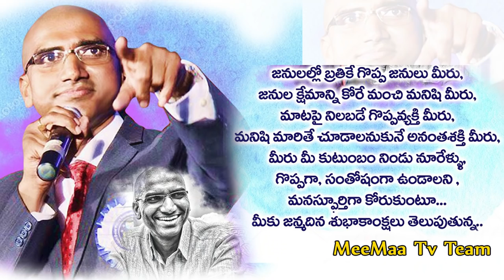DR RS PRAVEEN KUMAR IPS BIRTHDAY SPECIAL SONG | ASHOK | PRAMOD | Telugu Songs | VISION STUDIOS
DR RS PRAVEEN KUMAR IPS BIRTHDAY SPECIAL SONG |ASHOK |RAMESH|MEEMAA TV

Channal Head: Ramesh Annavena
Lyrics : Aku Ashok
Music Director : Pramod Puligilla
Singer : Jaii Srinivas
Editing : Surendar
Sound : Srinivas

* Tholi Prema Nuvvele Latest Telugu Short Film 2018 | Directed By Sai Datta | Dasari | MeeMaa TV
* HELLO PREMIKA MUSICAL LATEST TELUGU SHORT FILM || MEEMAA TV
* NIRNAYAM A HEART TOUCHING TELUGU SHORTFILM 2018 || MEEMAA TV
* Basthi Poragaallu Hilarious Comedy Web Series Trailer latest Telugu 2018 || MeeMaaTv